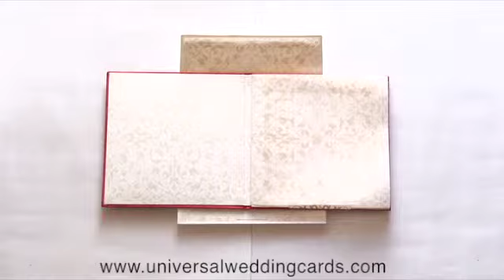US-188, SATIN Red Card, Designer Wedding Cards, Exclusive High End Invitations, Universal India.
US-188
An absolute favorite, this hardbound shimmery finish card in traditional red color silk satin fabric with golden floral design has a stunning impression in the center. The envelope too has the same paisley pattern, available with two inserts. Any symbol or initials can be place on front folder as per your choice.